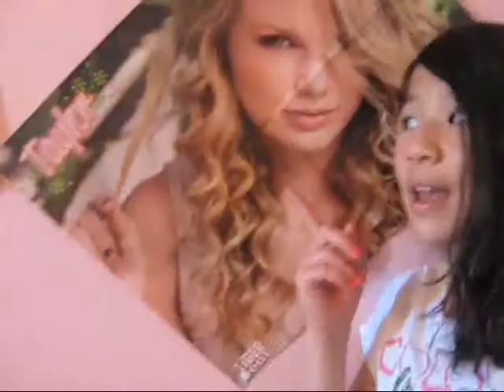The Stuid Ones Episode 10: WE GOT FUNKY HAIR!!! (and a special Just the Way You Are Cover)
READ THIS!!! Hope you liked it! OMG did anyone notice Grace's FACE at 4:03- 4:06? haha! Sorry for the "When I see your face, Thing that I would change." MESS UP!